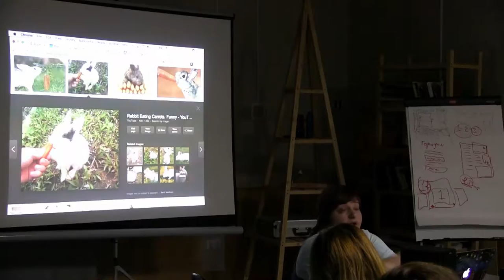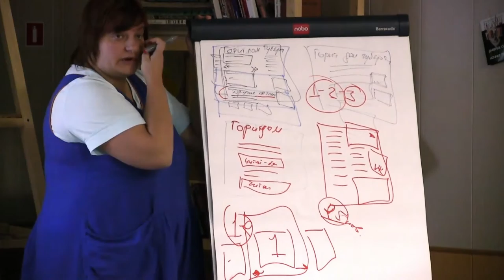ТурМедиаСилы: Волгоград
ТурМедиаСилы: Волгоград. 3 мультимедийных тренинга для участников.

Медиатренер: Оксана Силантьева
Съемка: Сергей Маркелов
Монтаж: Юлия Скрябова